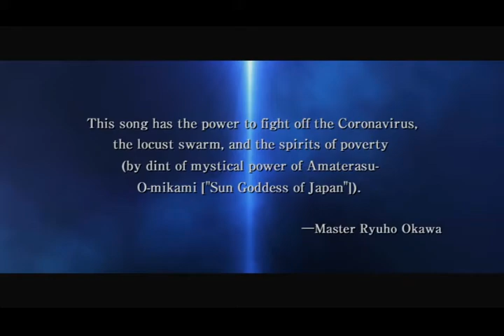The Real Exorcist - Music Video PR -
On Sale on 5/15/2020
This song has the power to fight off the Coronavirus, the locust swarm, and the spirit of poverty (by dint of mystical power of Amaterasu-Omikami [Sun Goddess of Japan]). - Master Ryuho Okawa-
Happy Science UK